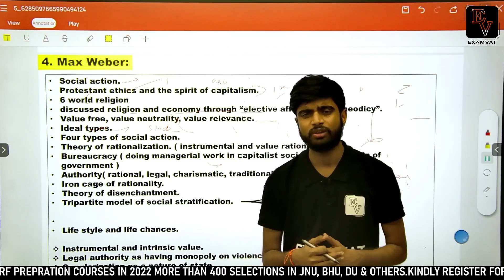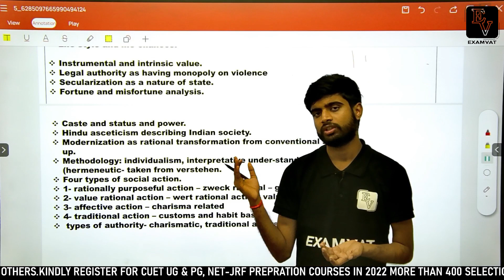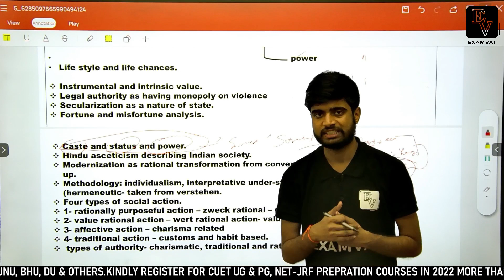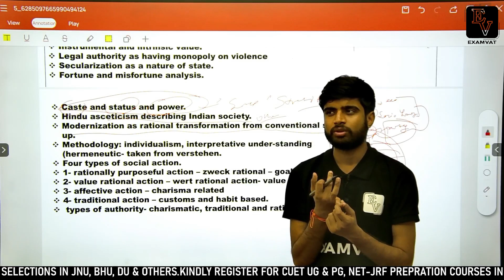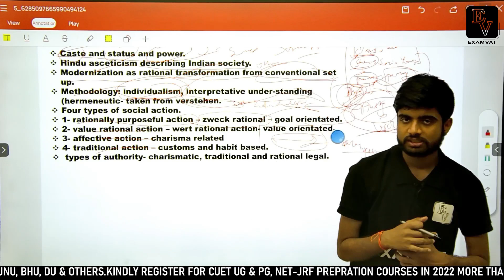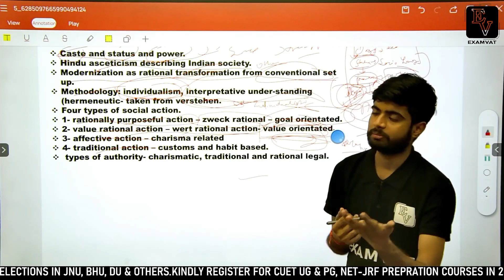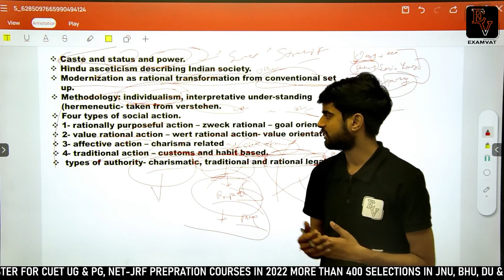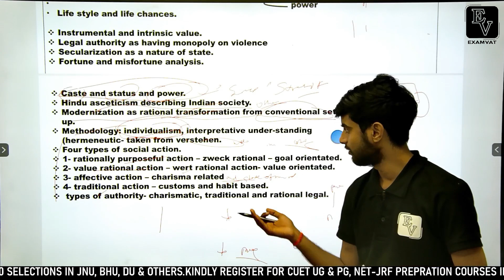MA SOCIOLOGY | MAX WEBER | PART-2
MA SOCIOLOGY ASPIRANTS KINDLY REGISTER FOR CURRENT BATCH.

CULTURE AND ITS IMPORTANCE | CUET PG 2023 | MA ENTRANCE

CULTURE AND ITS CHARACTERISTICS | CUET PG 2023 | MA ENTRANCE